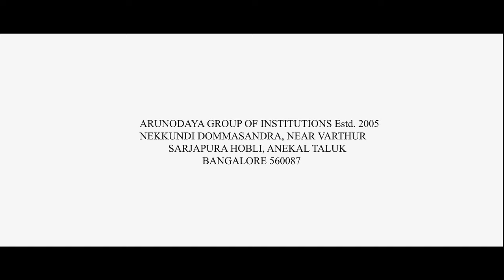Arunoday Education Annual Day 2023 4K video